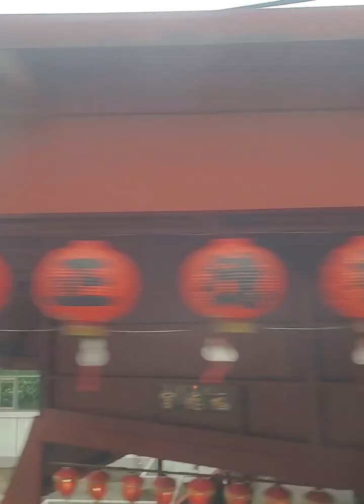하나님아버지의 은혜